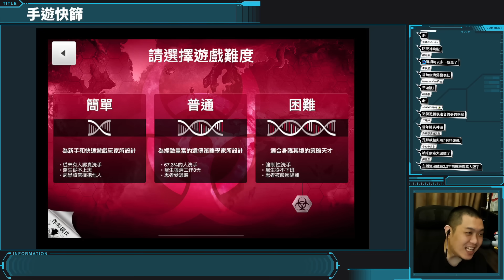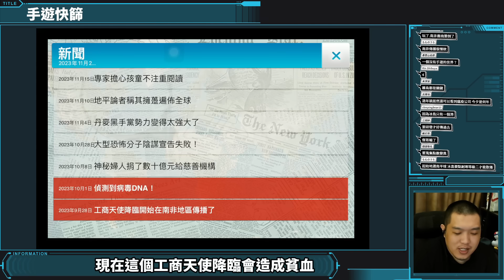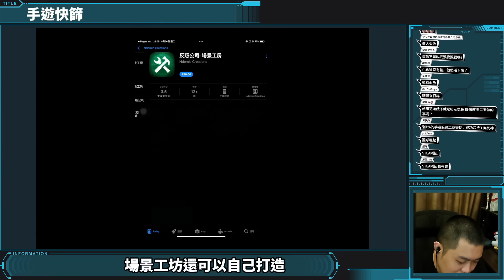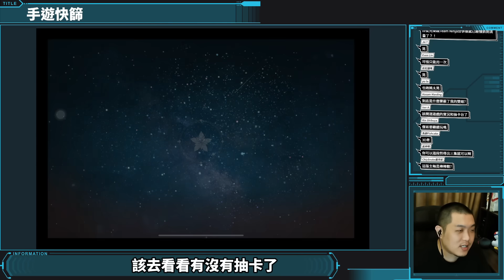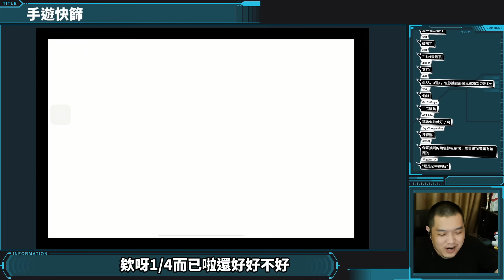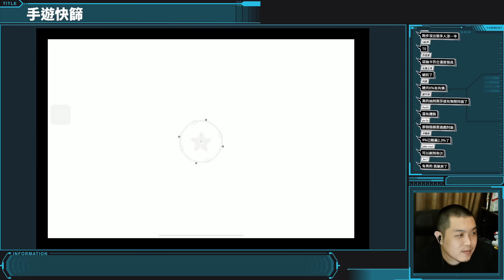搖晃度是什麼意思？被萊莎晃暈了｜蕾斯勒里安娜的鍊金工房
A Jie實況 手遊快篩 萊莎的鍊金工房 蕾斯勒里安娜的鍊金工房